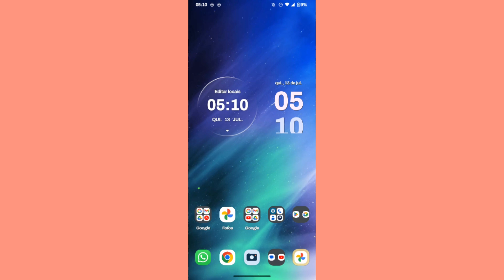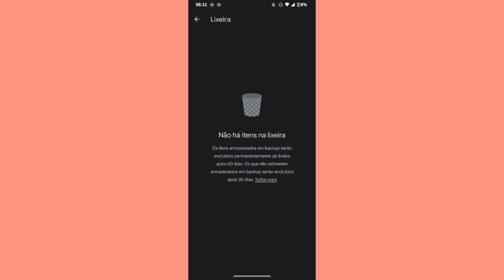como liberar espaço no google fotos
eai pessoal.
nesse vídeo você vai saber como está liberando espaço acumulado  no google fotos.